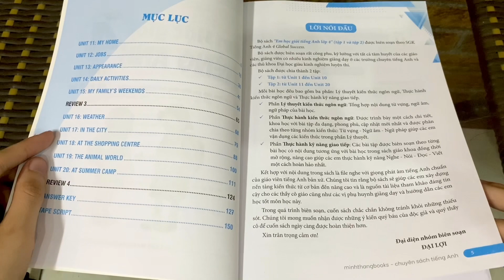GLOBAL SUCCESS - Em học giỏi tiếng Anh lớp 4 tập 2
Bộ sách “Em học giỏi tiếng Anh lớp 4 tập 1 và tập 2” được biên soạn theo khung giáo trình tiếng Anh đang được giảng dạy trong các trường Tiểu học trên toàn quốc.

Bộ sách được biên soạn rất công phu, kỹ lưỡng và tâm huyết của các giáo viên, giảng viên có nhiều kinh nghiệm giảng dạy ở các trường chuyên Anh.

Bộ sách được chia thành 2 tập:

Tập 1: từ Unit 1 đến Unit 10

Tập 2: từ Unit 11 đến Unit 20

Với mỗi bài học, chúng tôi đều biên soạn theo ba phần kiến thức cơ bản: Lý thuyết, thực hành ngôn ngữ và thực hành kỹ năng.